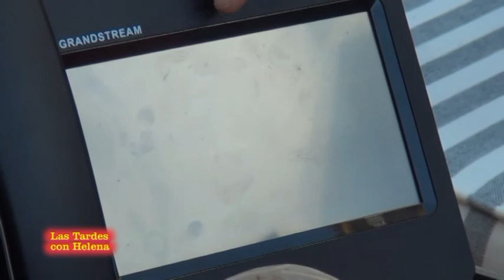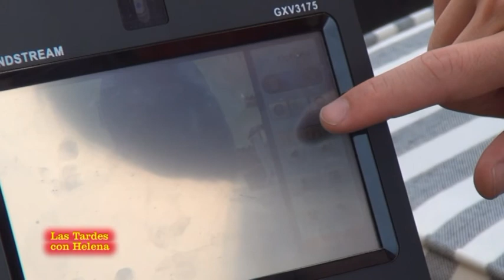Marbella Luxury Weekend‏ entrevista de Helena Olaya a José Mª Martín (Chema)hdsistemas.es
José Mª Martín
Empresa HDsistemas.es
Tf.955.329.925
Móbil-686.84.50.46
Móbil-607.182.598